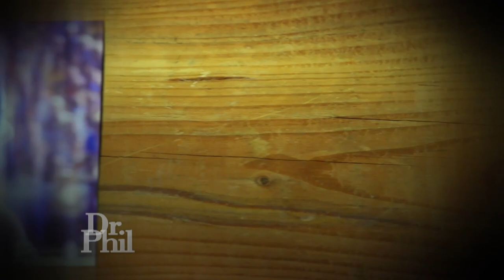Jon Vaughn Shares His Story of Abuse By Dr. Robert Anderson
In October 2022, Dr. James Heaps, an obstetrician-gynecologist and oncologist at UCLA, was found guilty of five counts related to sexual assault and misconduct against several female patients. Former patients Melanie, Ellen, Gaby, and Nicole, are speaking out about the horrific abuse they claim they endured. Dr. Heaps is just one of many doctors that work in prestigious universities who have broken their Hippocratic Oath to “do no harm.” Former University of Michigan football player Jon Vaughn shares his story of the abuse he claims he endured from Dr. Robert Anderson. He claims he is just one of thousands of his victims who were abused under the guise of “medical care.” Former gymnast Trinae claims she was one of Dr. Larry Nassar’s first victims of abuse. She claims he sexually abused her for years in plain sight. Judge Rosemarie Aquilina, the Michigan circuit court judge who sentenced Nassar and sent him to prison, says she will continue to fight to put white coat predators where they belong: behind bars. This show contains sexual content.